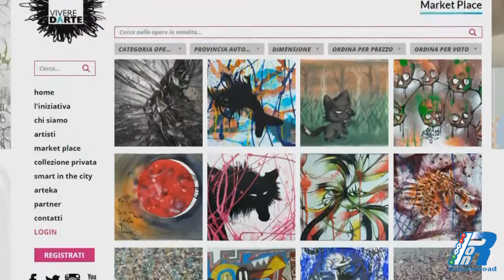Prova su strada Smart fortwo Cabrio - test drive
Primo contatto: Prova su strada Smart fortwo Cabrio - test drive 2016
Cruscotto, Plancia, Comandi, Tunnel, Centrale, Display, pollici, Volante, Sterzo, Contachilometri, Giri, Tachimetro, Computer, Bordo, Infotainment, Guida, Prova, Potenza, Velocità